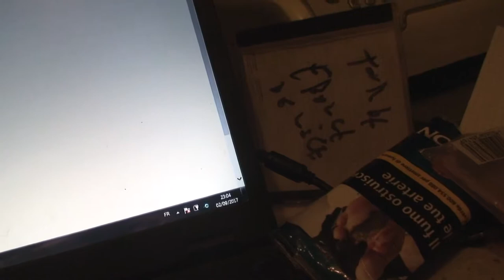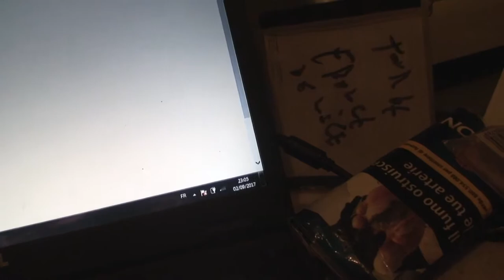astrôpôtes : du Zen !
Que le Règne Vienne = morceau de galère pour revenir a mon tube ! (du 30h façil)